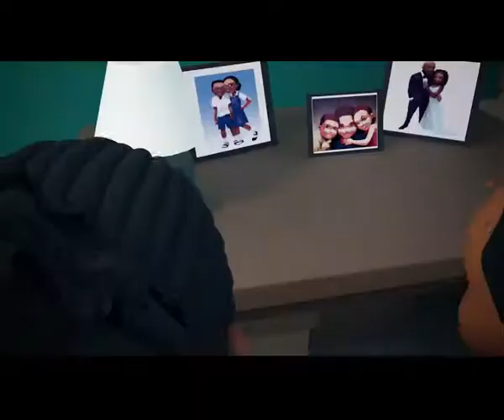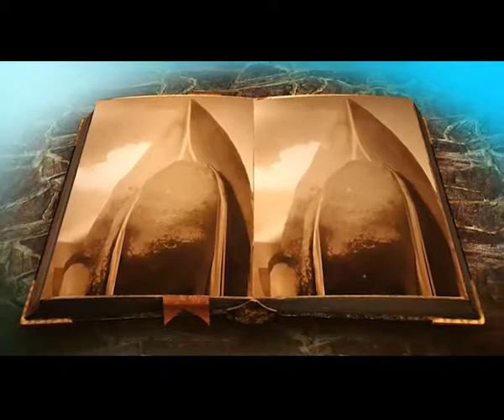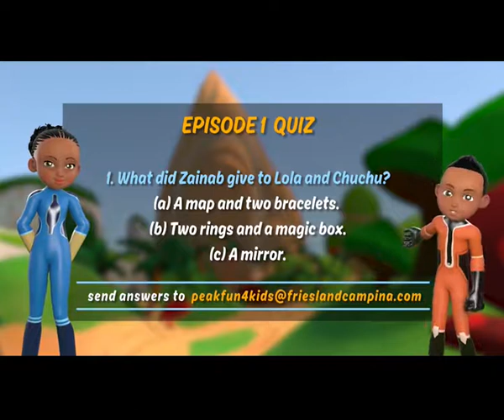TOFEK SCH VAL 2017 ORIGINAL master WITH PEAK x264